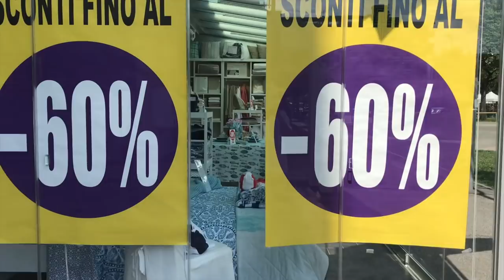минимализм : как покупать меньше!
минимализм -  как покупать меньше... просто меньше или меньше ненужных вещей - каждый решит для себя сам...ведь именно с меньшего количества покупок иу многих начинается минимализм..